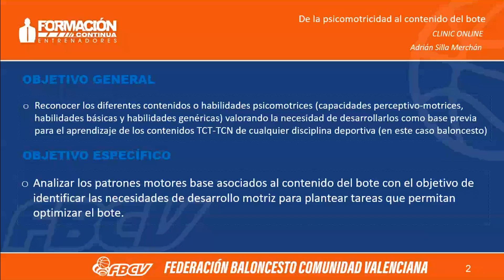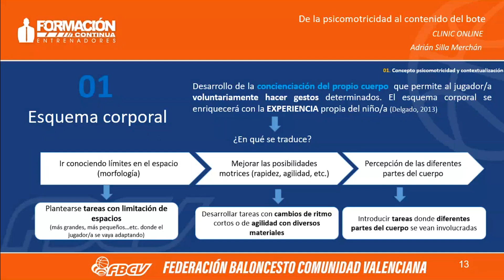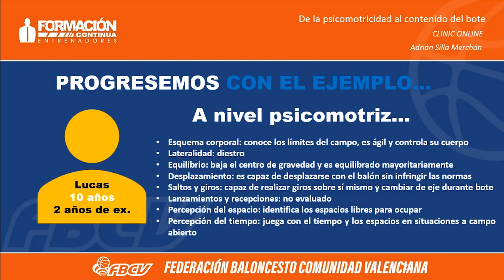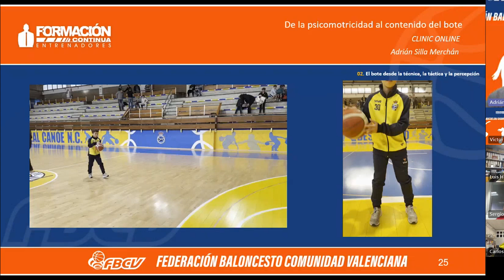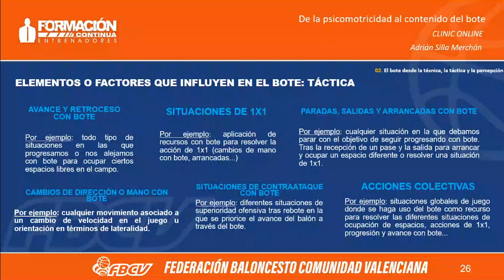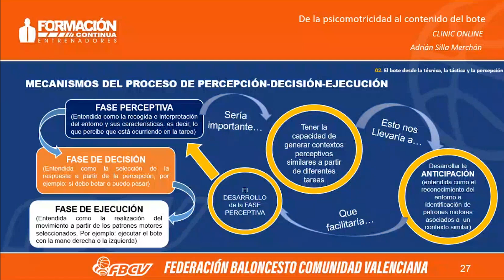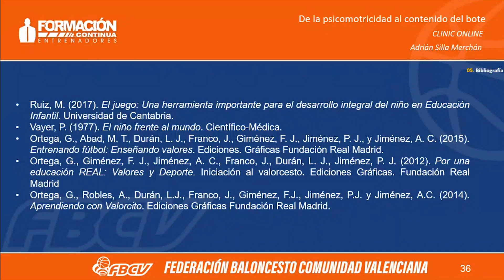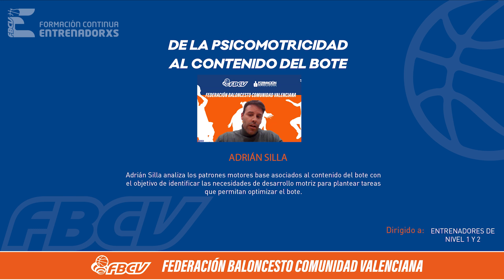De la psicomotricidad al contenido del bote. Adrián Silla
0:00 Introducción
2:25 Concepto de psicomotricidad
9:13 Áreas de la psicomotricidad
17:19 El bote (técnica, táctica y percepción)
40:45 Variables y planteamiento de la tarea
48:20 Bibliografía y preguntas

Adrián Silla es Doctor en Ciencias de la Actividad Física y Deporte, Master en Educación, Master en Alto Rendimiento, Master en psicomotricidad, Master en Investigación e Intervención en Ciencias de la Actividad Física y Deporte, entrenador superior de baloncesto y actualmente responsable técnico del Área de Formación de la Fundación Real Madrid.

El vídeo corresponde a un Clínic del Programa de Formación Continua para entrenadores FBCV.

Otros de los vídeos de formación que puedes ver relacionados con el bote son: